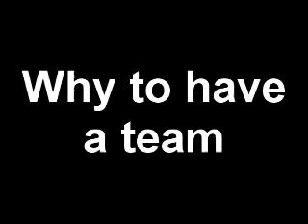Prono Fo C DnD 2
READ THIS

Im not mad with 23R00N3 dont think that :P (I HATE YOU ZERO YOU SUCK :D) :P:P:P:P:P:P.. wait for the whole damm video/crap..